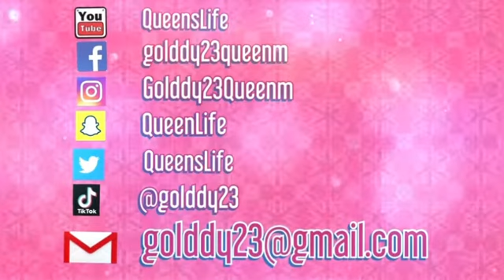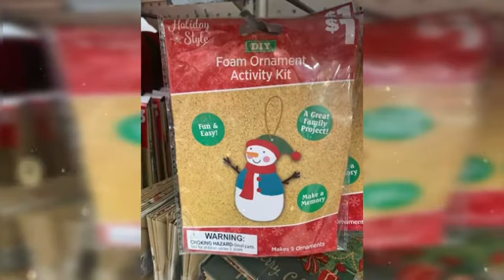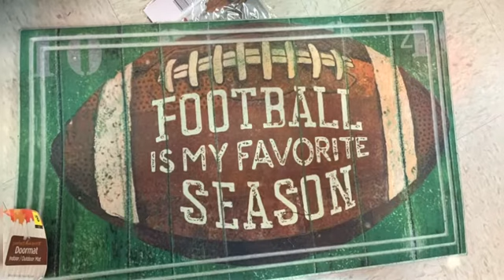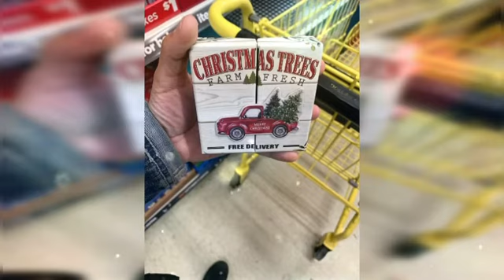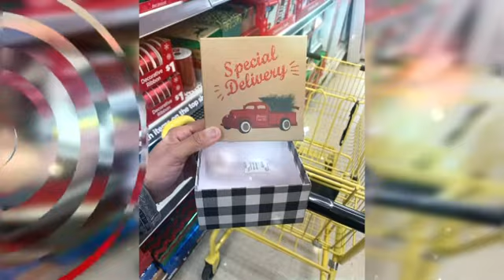Dollar General Christmas Items